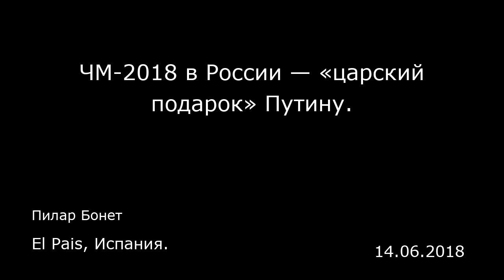ЧМ-2018 в России — «царский подарок» Путину. El Pais, Испания.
ЧМ-2018 в России — «царский подарок» Путину.
El Pais, Испания.
Пилар Бонет
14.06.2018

После «черной полосы» к российскому лидеру Владимиру Путину пришла «белая». Российский лидер набирает силу, благодаря разногласиям на Западе, успеху в Сирии, росту цен на нефть и улучшению международной обстановки.  Накануне чемпионата мира по футболу в России Владимир Путин выглядит довольным. Он пообещал спортсменам, болельщикам и туристам радушный прием и укрепляет свое положение на международной арене. Западные оппоненты по сравнению с Путиным выглядят непоследовательными, раздираемые внутренними ссорами, что идет только на руку российскому президенту.  Американский президент Дональд Трамп стал настоящим героем на саммите «большой семерки» в Канаде. Трамп отжег по-крупному, предложив вернуть туда Россию. По словам Трампа, «большая семерка», которая ранее была «большой восьмеркой» и которая выгнала Россию, должна вернуть Россию, «поскольку она нужна за столом переговоров». Канцлер Германии Ангела Меркель в ходе саммита сказала, что Трамп изложил свои аргументы в пользу возвращения России, но сочла их неубедительными. В 1997 году клуб самых богатых стран расширился за счет включения России и стал «большой восьмеркой». В 2014 году члены элитного клуба исключили Путина из его состава в наказание за аннексию Крыма и военное вмешательство на востоке Украины.  За последние четыре года военный конфликт на Донбассе был в центре внимания всех зарубежных СМИ. Однако Трампу, после его избрания главой государства, удалось затмить украинскую проблему посредством твитов, которые теперь ...